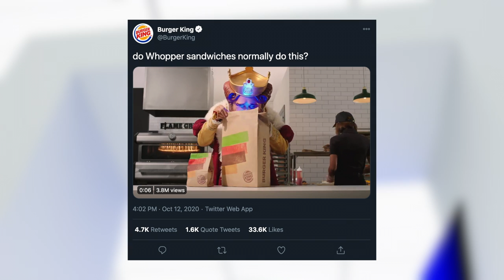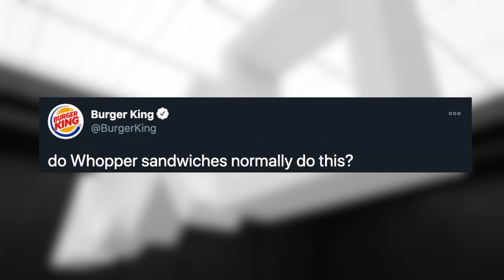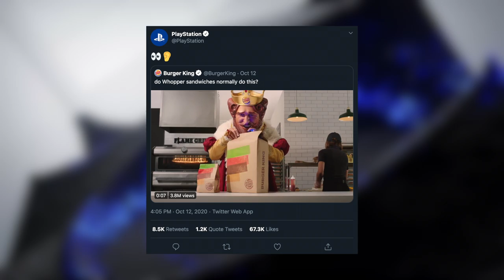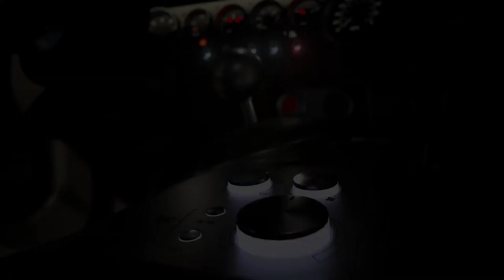Burger King PS5 Menu Reveal? - Explaining How to Win a PS5 From Burger King!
Will you be trying to win a PS5 via Burger King? Let us know! - Kevin

Burger King PS5 Menu Reveal? - Explaining the Burger King PS5 Promotion!